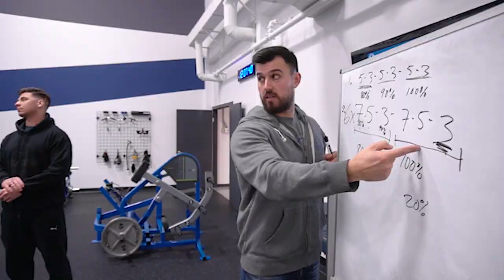#132. Hugo Charron, Maxime Bissonnette, Francis Allard | L'apprentissage à travers le bodybuilding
Dans ce podcast, Jacob reçoit Francis Allard, Hugo Charron et Maxime Bissonnette et parlent de :

➡️ Les trucs pour garder la constance à travers les années
➡️ S'entourer des bonnes personnes pour se développer
➡️ L'aspect le plus sous-évalué lorsqu'une personne veut faire une compétition
➡️ L'importance d'avoir un coach

Quantum Training